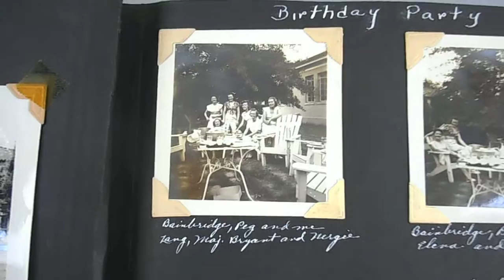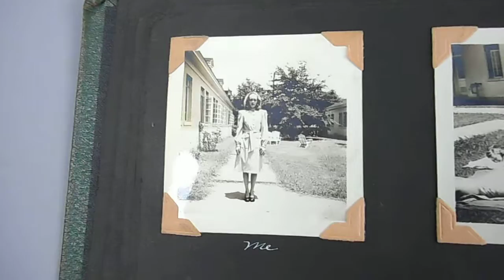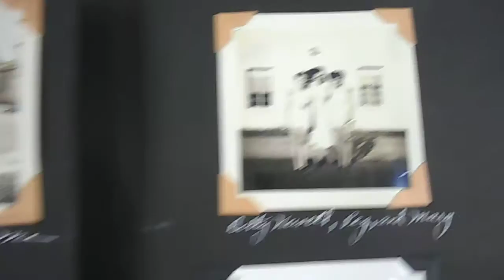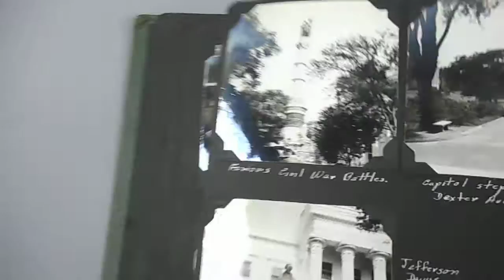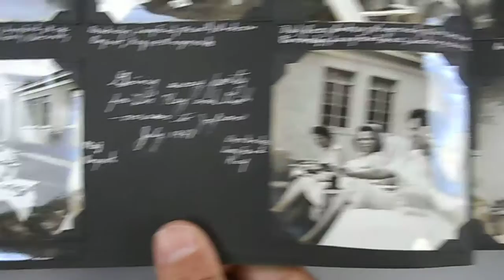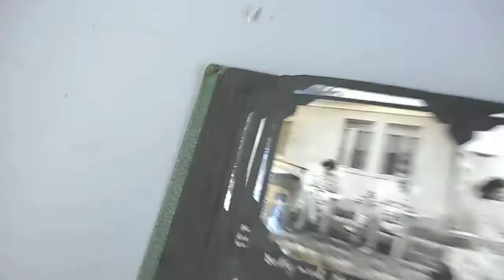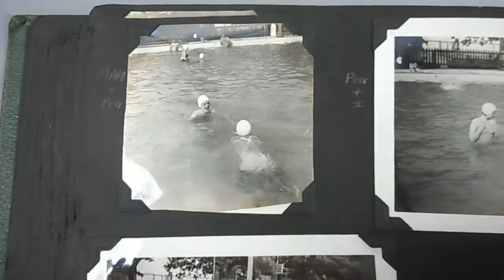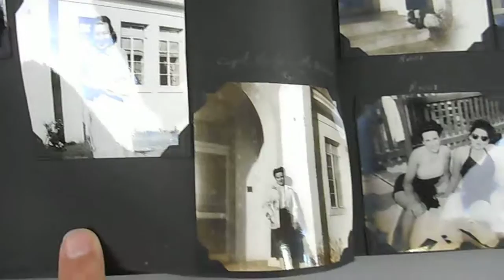WWII/Korean War 2 Photo Albums Full Military Pictures Army Nurse and Correspondence (Part 1)